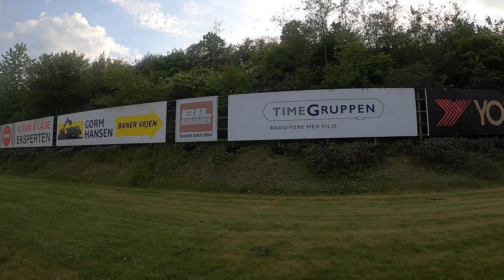Roskilde Racing Center - Christian "Schumi" Jessen 85+ KG - 1.06.1 - Joen og Have - Heat 4 - RearCam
Roskilde Racing Center - Christian "Schumi" Jessen 85+ KG - 1.06.1xx - Joen og Have - Heat 4 - RearCam - 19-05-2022